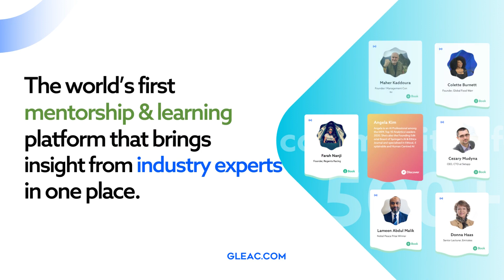GLEAC App - Collective Intelligence of the GLEAC Mentor Community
GLEAC Industry Experts contribute to a collective learning experience where learners have access to the intelligence from all over the world. This allows learners to get a diverse and inclusive view of handling a situation and also opens up to blindspots and hidden areas in their own thought process.
Download GLEAC App now and tackle your soft skills in just 10 minutes!